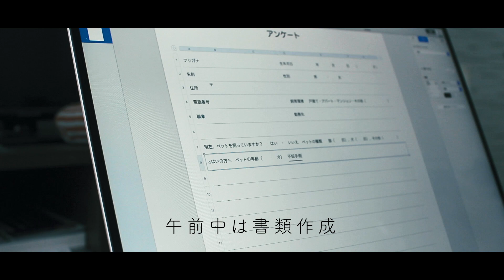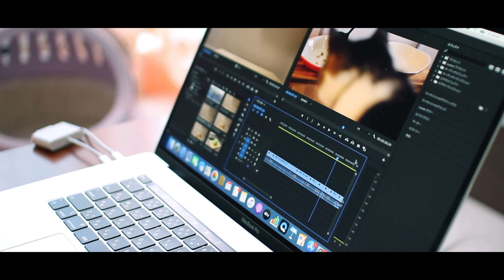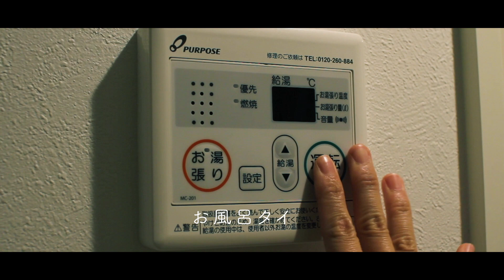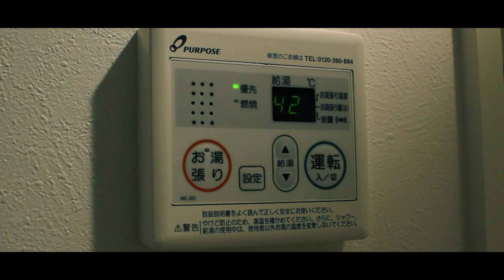【番外編 cinematic】ネコと暮らす、インドアスローライフ 〜Stay home アウトドア好きの自粛生活のとある１日〜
Stay home
ネコと暮らす生活をお届けします。

コロナウィルスによる緊急事態宣言で、仕事は休業。アウトドア好きにとって、自由に外で遊べないことは正直とても辛い。

しかし、自粛生活によって手に入れたものもある。
それは愛猫と過ごす時間、自分だけの時間。
愛猫たちは、今まで以上に私の側にいるようになり、毎日幸せそう。

自分の時間が増えたことにより、いろんなことに自分の時間を使えるメリットもある。

また、コロナウィルスがなければ、きっと連絡を取ることのなかった友人たちとオンラインで話をすることによって、人との繋がりの大切さも再確認。

こちらは私が休業になって得た、とある1日の動画です。
「ネコと暮らすスローライフ」観ていただけたら嬉しいです^^

今回はしっとりした感じで撮影しました。
【Instagramアカウント】
raychell_29